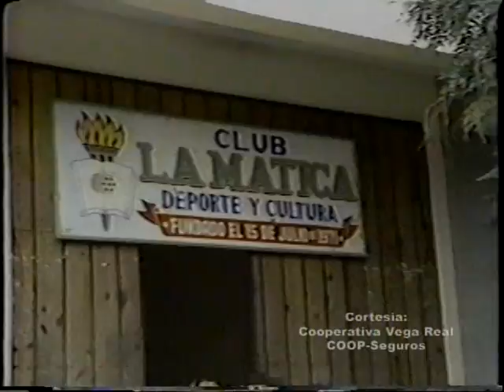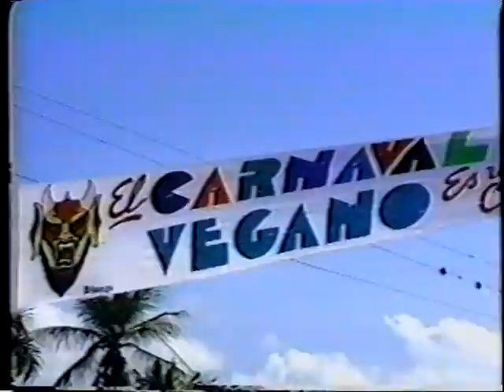Historia de Carnaval Dominicano y Vegano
El fenecido floklorista Fradique Lizardo nos narra la historia del Carnaval y sus origenes